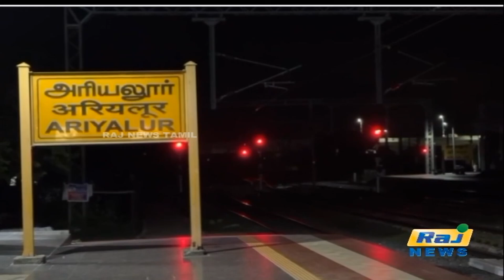நடுவழியில் ரயிலை நிறுத்திய பயணிகள்! | Ariyalur | Train | Passengers | Raj News Tamil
நடுவழியில் ரயிலை நிறுத்திய பயணிகள்!